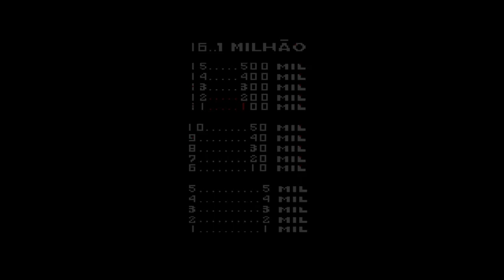Show do Milhão - Volume 2 - Conquista Ganhe 25 Mil Reais Sem Ajuda (Mega Drive)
Jogo:
Show do Milhão - Volume 2

Conquista:
Ganhe 25 Mil Reais Sem Ajuda

Como fazer:
Chegar até a pergunta que vale 100 Mil Reais.